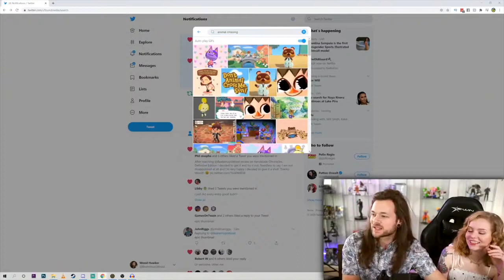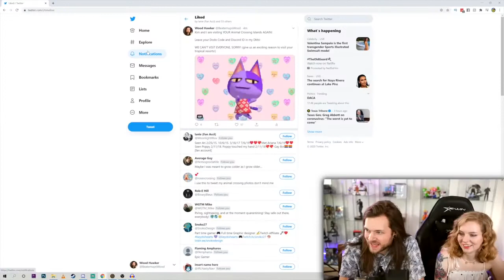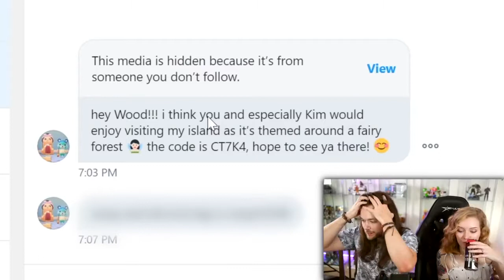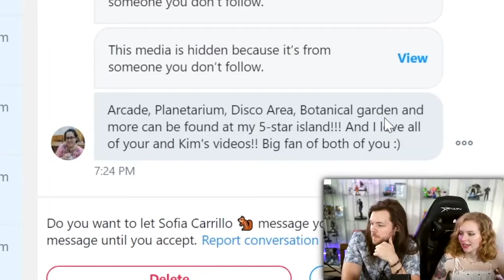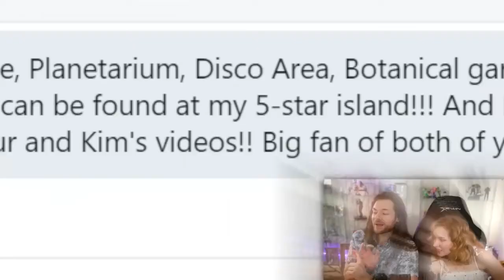Five STAR Animal Crossing Islands